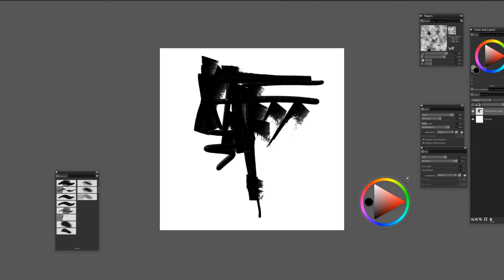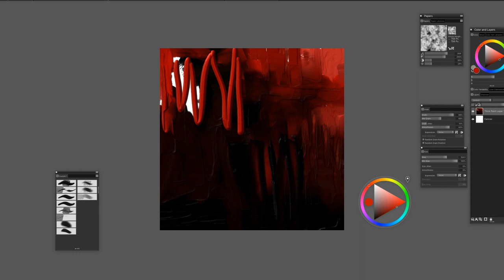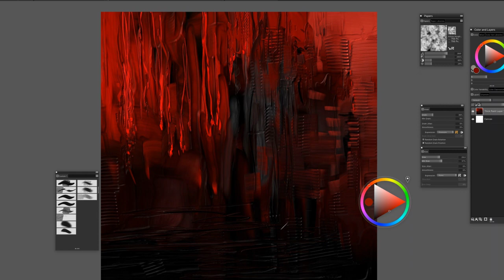How to paint abstract painting | Easy Abstract Painting | Corel Painter 2020 | Digital Painting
This video about how to paint abstract painting just using palette knife , easiest way for digital painting.